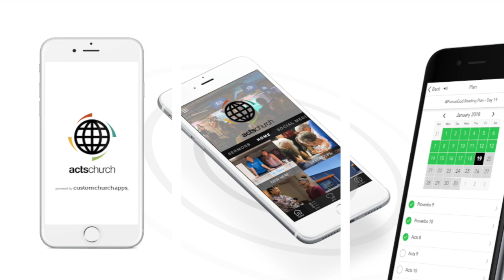Mary - The Perfect Girl at The Perfect Time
Come listen Pastor Booker teaches on Mary and the birth of Jesus Christ